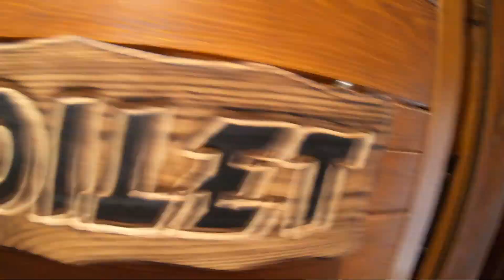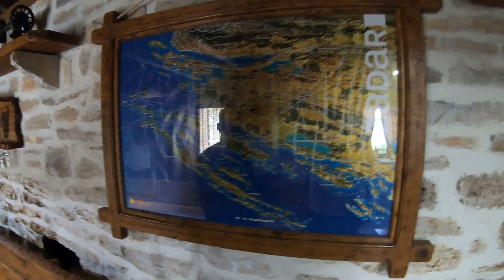TRAŽILI SMO VODU KOD MISTERIOZNE LEDENE STIJENE PORED BENKOVCA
RIČI BOSANSKO BALKANSKI TRAGAČ ZA PODZEMNIM VODAMA
TRAŽI VODU PO ČITAVOM BALKANU, EX YU PROSTORIMA :BOSNA I HERCEGOVINA,SRBIJA,HRVATSKA,CRNA GORA itd.
Riči kontakt telefonI :
00387 / 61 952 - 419 - EX YU - ima viber ima WhatsApp
00387 / 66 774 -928 - EX YU - ima viber ima WhatsApp
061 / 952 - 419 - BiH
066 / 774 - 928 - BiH